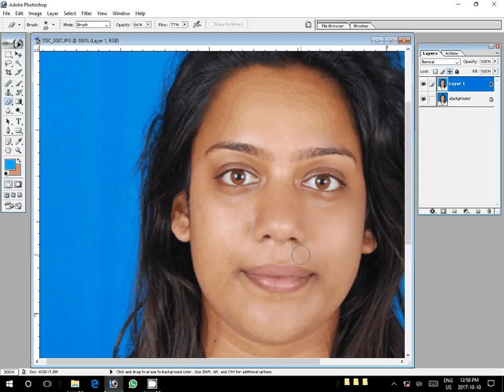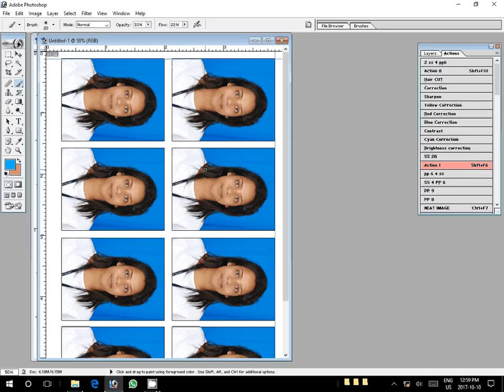How To Make Passport Photos in easy way using photoshop in